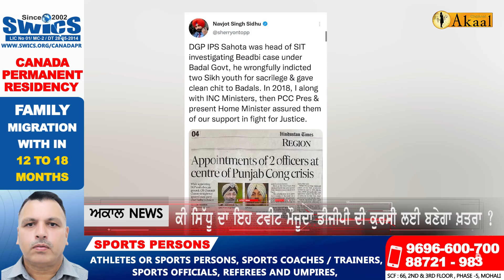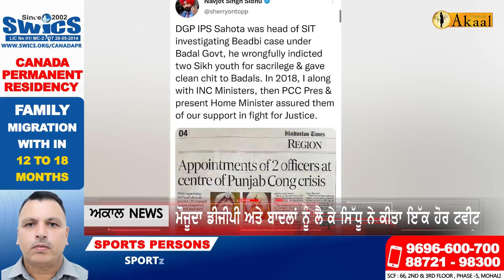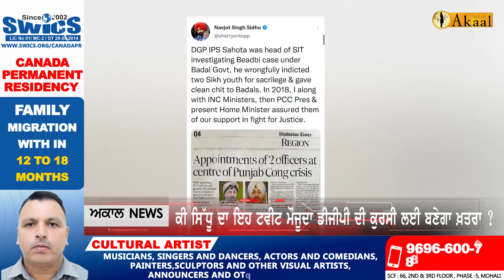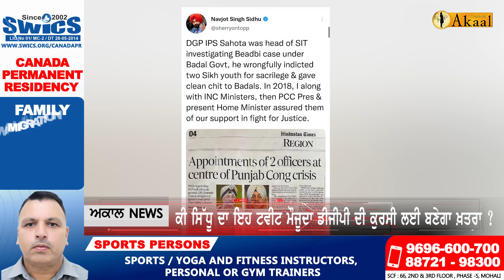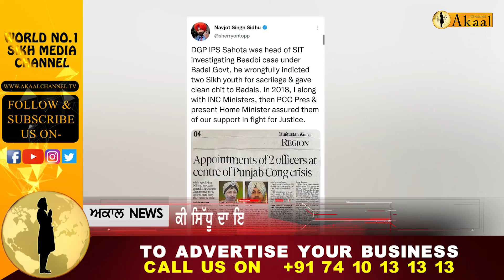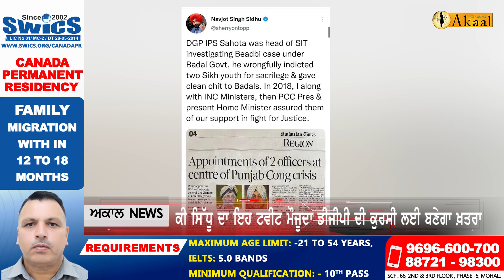ਚੰਨੀ ਨਾਲ ਬੈਠਕ ਤੋਂ ਪਹਿਲਾਂ ਸਿੱਧੂ ਨੇ ਪਰਮਾਣੂ ਬੰਬ ਵਰਗਾ ਕਰਤਾ ਟਵੀਟ